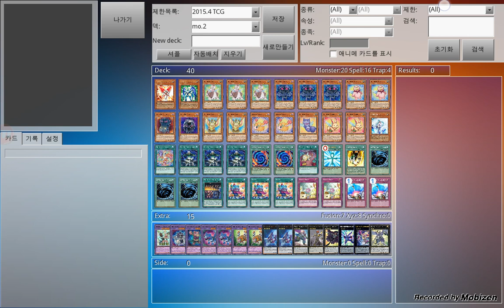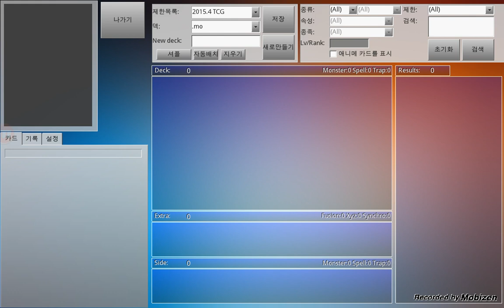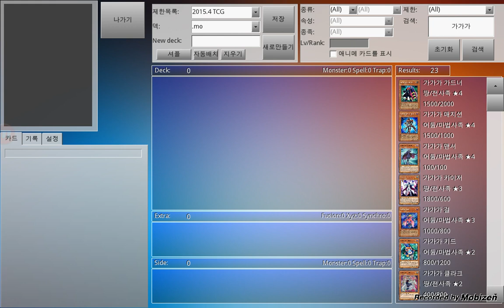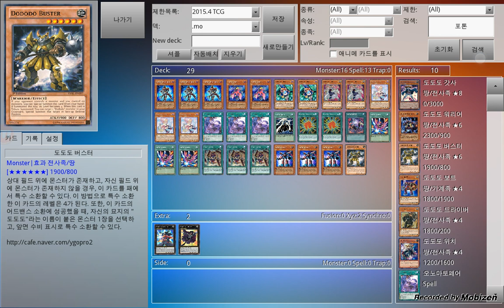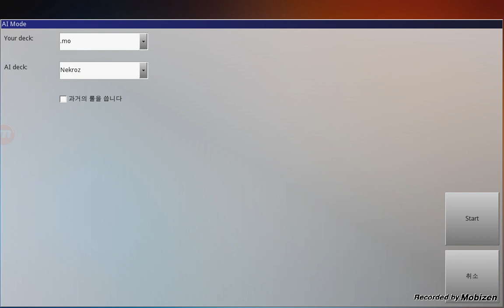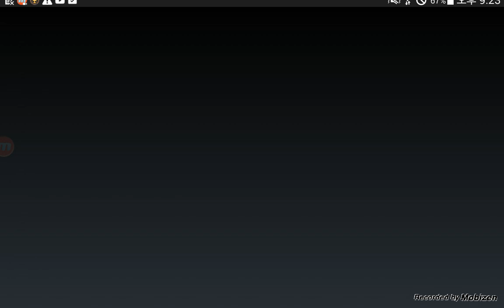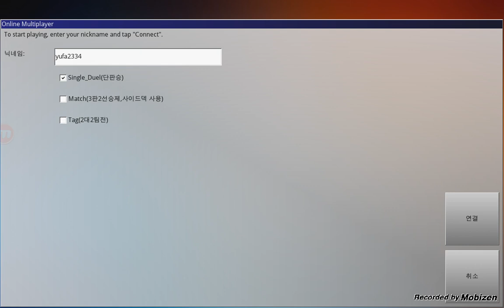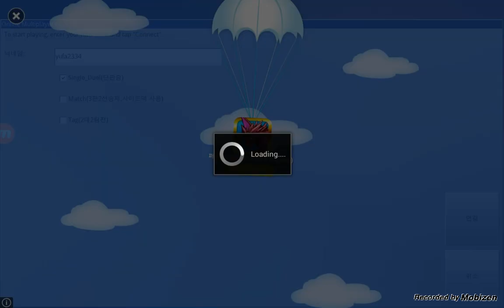유패) 유희왕- 가가가덱을 운으로 굴려보자!!!-리얼 샤아닝 드로우!!!!-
와 흑룡이라 뜨는데 나도 지렸네 ㅋㅋ